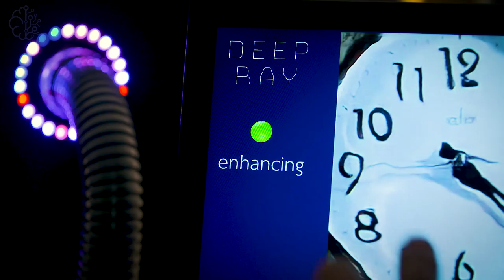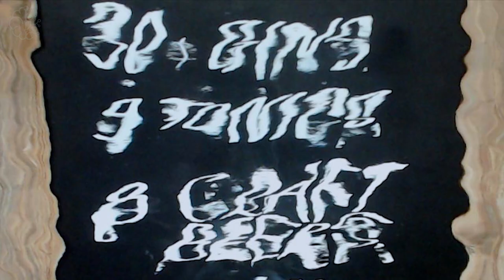SharpWave : AI beyond human vision - a short film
We made a short film to accompany the press release for our SharpWave™ system. It shows a real physical setup where a camera in a gold 'head' looks through distorted glass and attempts to recover a clear view. The processing (deep learning inference)  is performed live on a gaming laptop (although SharpWave model training takes many days on NVIDIA DGX servers)